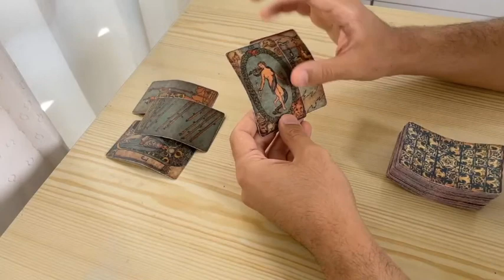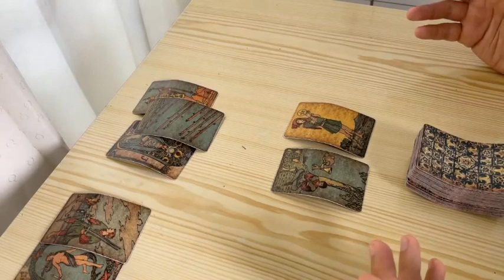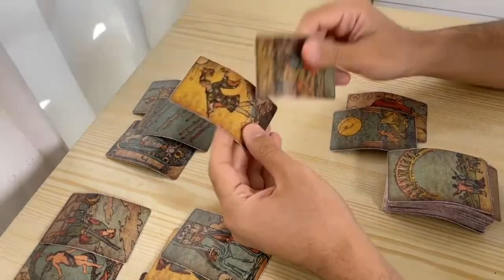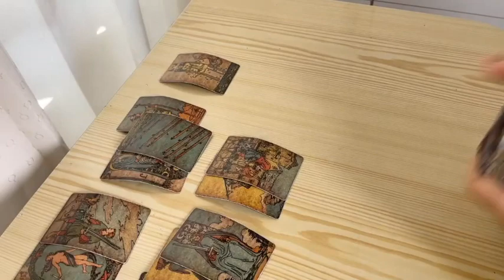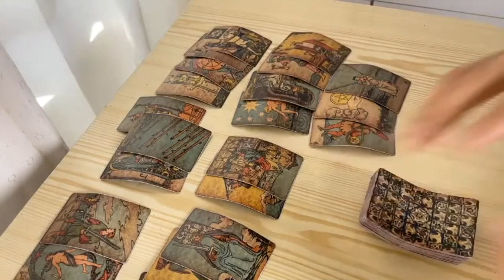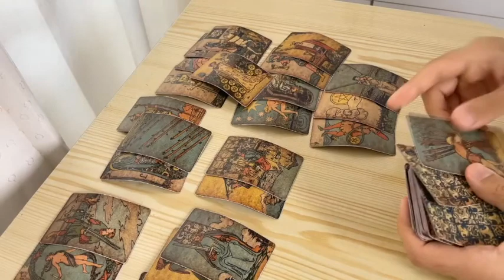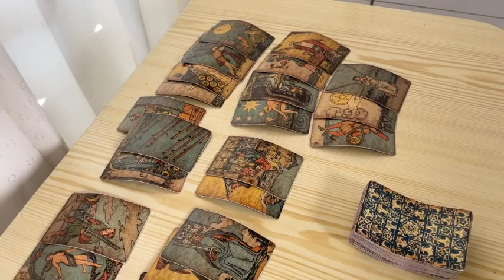CAPRICORN - Revealing their feelings… (AUGUST 7-14, Tarot)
(Limited Availability)